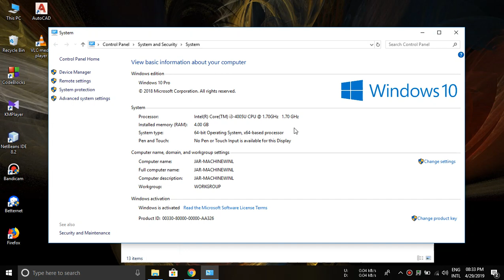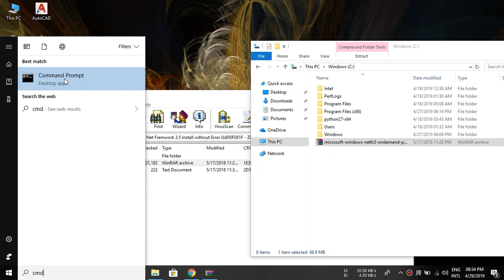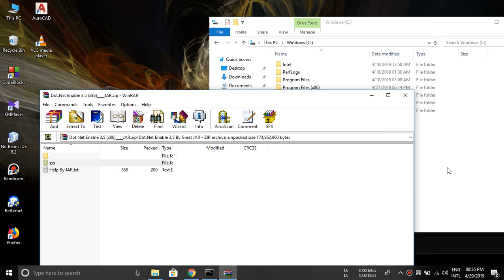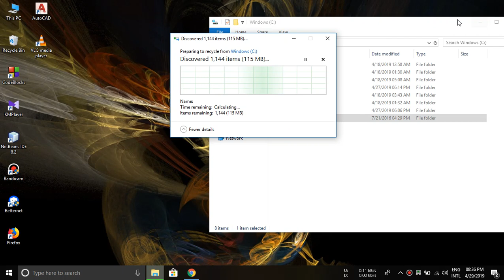Install Dot .NET Framework 3.5 [netfx35] Manually (Fix Errors)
Microsoft Windows 8, 8.1 and 10 don't have built-in Dot. Net Framework 3.5 Features. So, some applications won't run without it.

Sometime it shows some error messages like .NET Framework 3.5 installation error: 0x800F0906, 0x800F081F, 0x800F0907 and .NET framework 3.5 (includes .NET 2.0 and 3.0) Download and install this feature.

So, This Video will help you to install .NET Framework 3.5 and Fix Those Error!

📄Commands:
• Run CMD as Administrator.
•  Copy and use these commands:
    For (x64 bit):  Dism.exe /online /enable-feature /featurename:NetFX3 /source:C:\ /LimitAccess

     For (x86 bit):  DISM /Online /Enable-Feature /FeatureName:NetFx3 /All /LimitAccess /Source:C:\sxs

⬇️ Download .NET Framework 3.5 Files:
◉ x64 Bit Package:

😟😟😟IF You Face Error or Difficult, Please Watch This: 😟😟😟